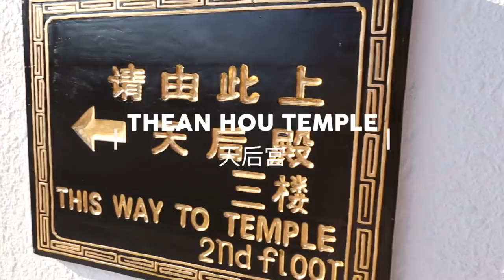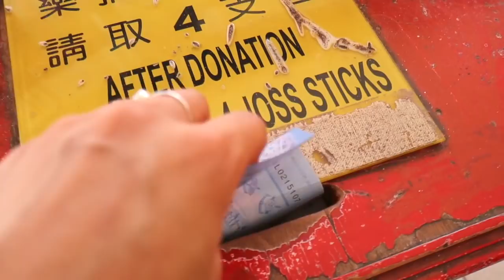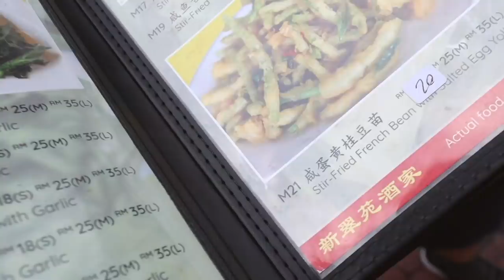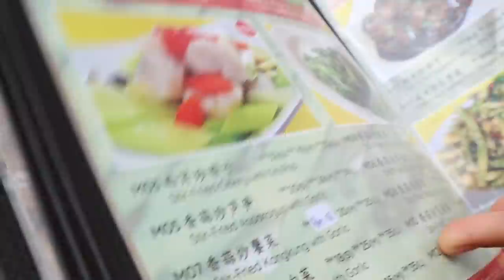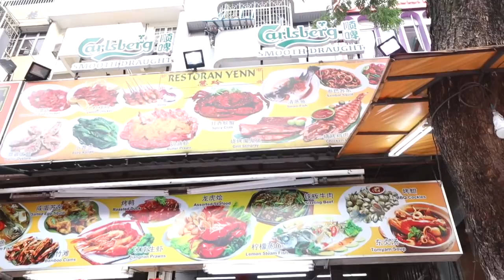Going To China, India & Malaysia In A Day⎮Solo Travel Vlog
Hi beautiful friends! In today's video, I bring you along to show you just how diverse Kuala Lumpur is, and visit the beautiful Thean Hou Temple, Little India and Jalan Alor Street Food Market. It was truly like stepping into 3 countries in a day, and the multiculturalism was incredible. The serene Thean Hou Temple was definitely a big highlight and I truly fell in love with this place. I hope this vlog can give you some inspiration of places to visit, to embrace each other's differences and see them as things that bring us together, and to give what you have to others. We live in a beautiful world and this earth is a gift, when we choose love we raise the vibration of the planet and make it a better place for all♡ Sending my love!
xxx

☆ LET’S CONNECT ☆

☆PODCAST☆

☆ MY EBOOKS & RESOURCES☆

Jasmine Lipska
Oakleigh East, VIC
3166
Australia

☆ PRODUCTION ☆

☆ EXTRAS ☆

☆ OTHER ☆

This video is copyrighted by Jasmine Lipska ❤︎